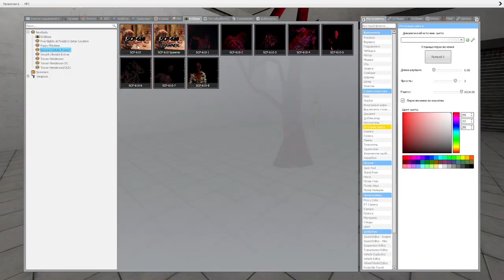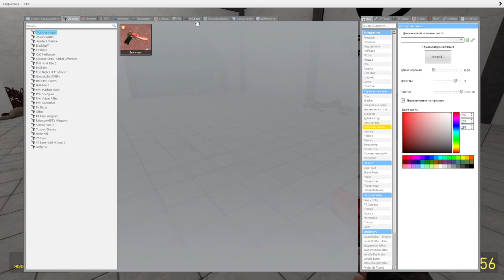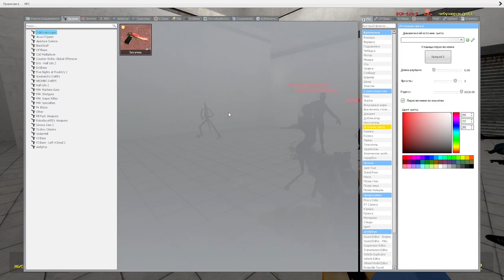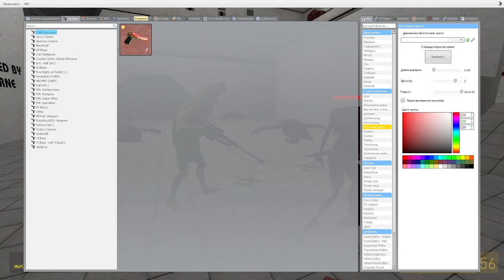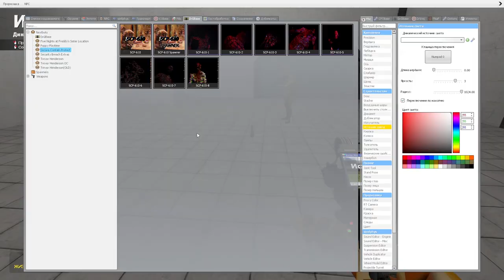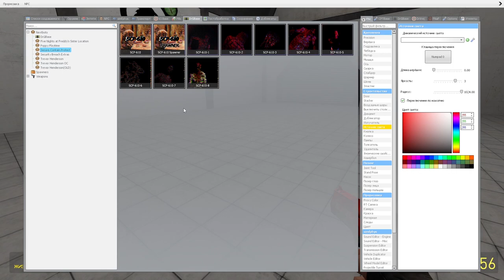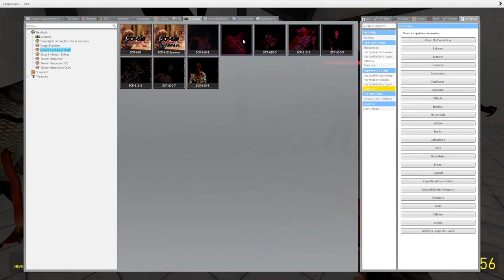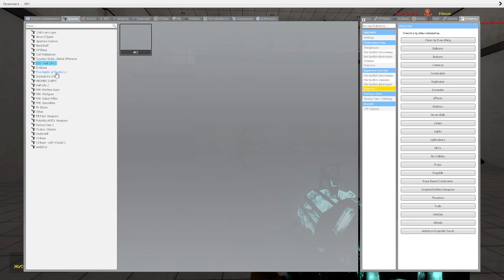КАКОЙ SCP САМЫЙ КРУТОЙ НОВЫЕ МОНСТРЫ СЦП В Garry's Mod